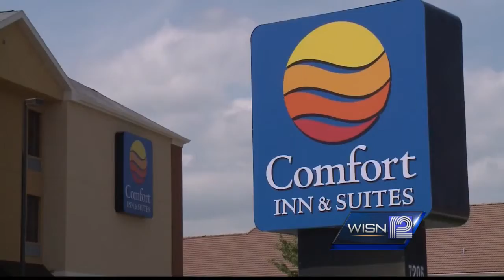Former West Allis officer now charged with homicide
Steven Zelich, who is accused of leaving two women's bodies in suitcases along the side of a Walworth County road, is now charged with killing one of them.